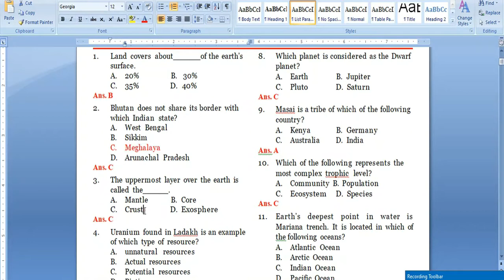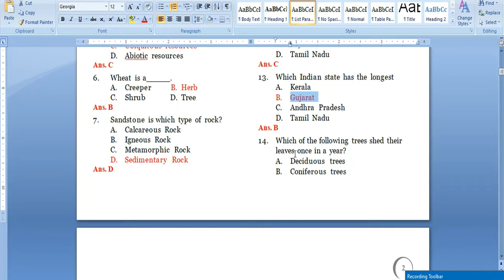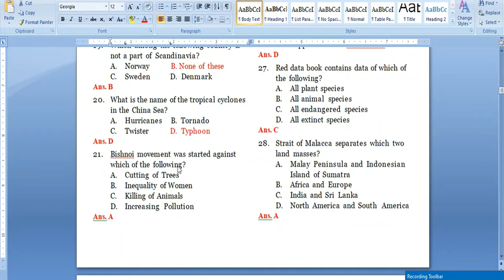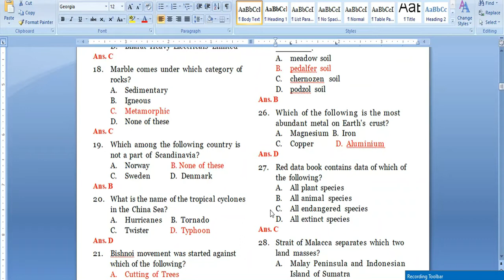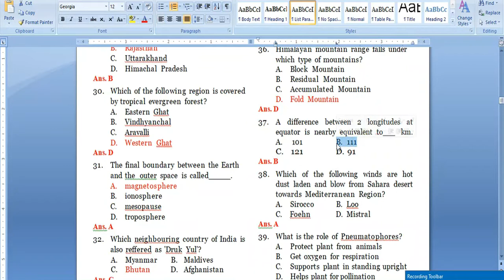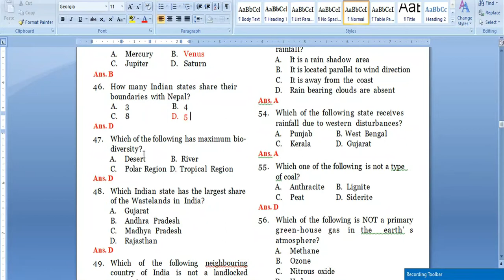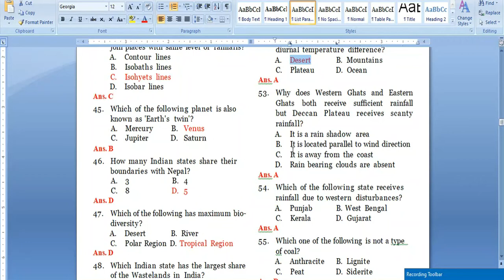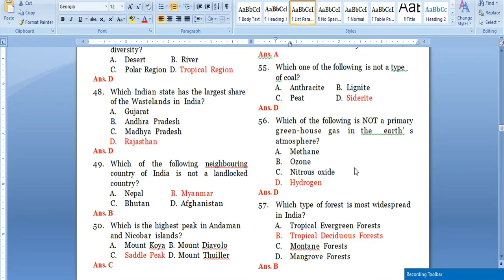Gk In Indian Geography | কমনযোগ্য প্রশ্ন For LDC, MTS, TSR, SSC